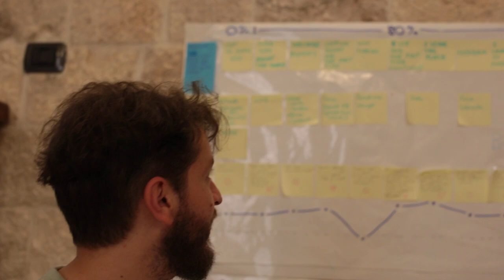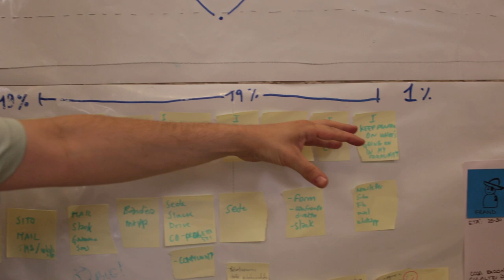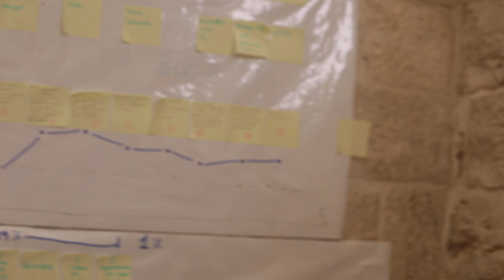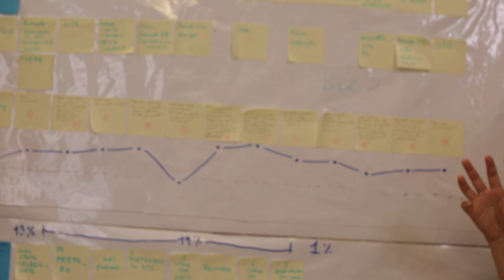XYZ 2017 - OUTPUT Z DEBUG: JOURNEY MAP + PERSONAS CANVAS